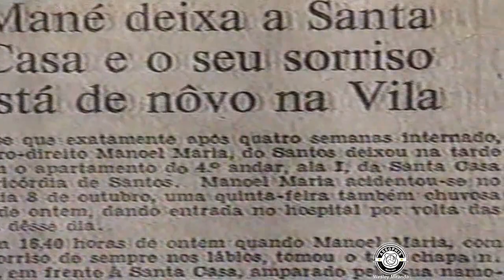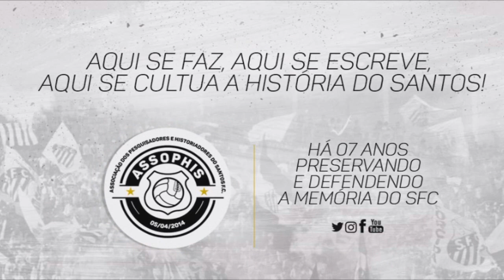Gols do ídolo Manoel Maria no Santos. Uma linda história de vida!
Manoel Maria, você já ouviu esse nome várias vezes ao longo da vida. Um dos grandes jogadores da história do Santos FC componente do time do fim dos anos 60, tricampeão paulista, campeão brasileiro 68 e campeão dos campeões mundiais com a Recopa dos Campeões.
Mas poucos sabem da carreira meteórica desse paraense como Sócrates e Giovanni. Aos 20 anos, chamou a atenção no pré olímpico de 1968 e disputou a Olimpíadas do México já como atleta do Santos FC.
Grande substituto de Dorval na ponta direita, o jovem Mané Maria começava a lembrar outro Mané, sim, não era nenhuma heresia comparar ao ídolo Mané Garrincha. Ainda era bem jovem quando fez parte da lista dos 40 da Copa no México, e poderia ter ido quando Rogério do Botafogo se contundiu. Mas a comissão preferiu inovar e levar um terceiro goleiro; Leão. Em 1970 mesmo, pós Copa, um grave acidente automobilístico o colocou entre a vida e a morte. Manoel Maria voltou aos gramados, mas o grave acidente comprometeu muito sua promissora carreira.

Os números não mentem
Nascido em 29/02/1948, ano bissexto em Belém, Manoel Maria foi indicação do então gerente Zito, chegando ao Santos em 1968! Em 174 jogos oficiais anotou 34 gols oficiais, mais 3 em jogos não oficiais, contabilizando o total de 37 gols segundo Guilherme Nascimento autor do Almanaque do Santos FC.
RAIO -X por Guilherme Nascimento
1968-19J / 1G
1969-65J /13 G
1970-49 J /16 G
1971- 3 J / 0 G
1972-14 J / 1 G
1973- 12 J / 3 G
1974 NÃO JOGOU
1975 IDEM
1976- 12 J / 0 G
Jogos pela Seleção: 6 jogos pela Seleção Olímpica